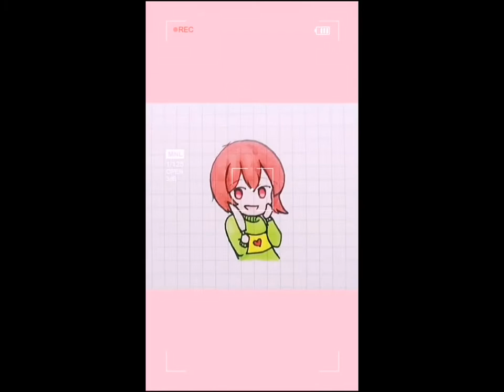【黑色星期五】喜欢哪一个girlfriend#黑色星期五之夜 手绘 每日分享畫，喜歡記得訂閱哦！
喜欢哪一个girlfriend#黑色星期五之夜
It's still life's spic#
The video is updated every day New friendsemember to pay attention~!
1、Classical painting
2、2、 Romantic painting
3、 Realistic painting
4、 Impressionism, Neo Impressionism and Post Impressionism painting
5、 Painting coexisting with Post Impressionism